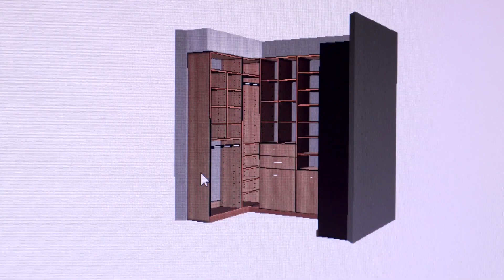Closet Factory is a Pillar of the Community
Spring has sprung, and most people have spring cleaning and organization on the mind!  Friends of the show Closet Factory are experts at organization- but they are so much more than just closets and keeping spaces neat!

Closet Factory owner Jeff Bruzzesi joined Ashley to talk about all things Closet Factory! They have been in business now for twenty years, and they’ve persevered through A LOT. This includes both a recession, and the Covid 19 Pandemic.

Although women tend to appreciate more organization than men do, Jeff says that they just redid his closet. He didn’t realize until then, how much being organized can make your entire day better!
In fact- through Closet Factory, families in Hampton Roads have reaped lots of benefits. One of their clients even told him that they saved his marriage! Studies show that being organized helps to relieve stress.

Closet Factory doesn’t just do closets though. They also fix up home office spaces, school areas, pantries, and they even install Murphy beds!

Within the community, Jeff and his company have sponsored St. Jude’s, they’ve participated in Home-A-Rama, and they love to give back!

To check out all that Jeff and Closet Factory have to offer, make sure you watch the entire video!

Closet Factory is also part of an amazing TV show called Operation Reorganization. It airs on the YurView network nationally, and showcases their amazing projects!